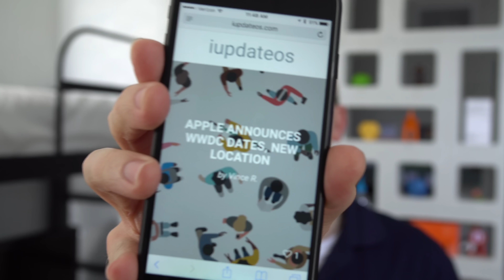WWDC 2017 info! (dates and new location)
iOS 11 here we come!

Add me on Newsflash (unlock my channel by using code: sam)